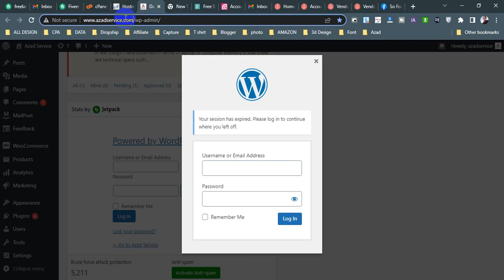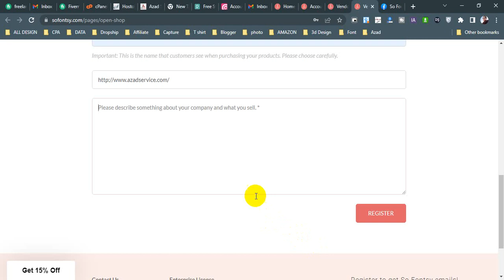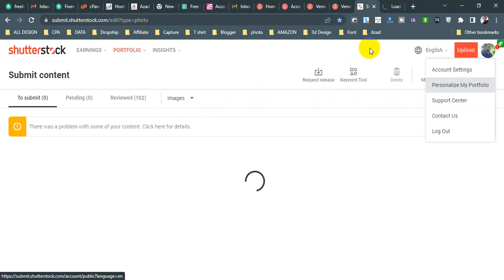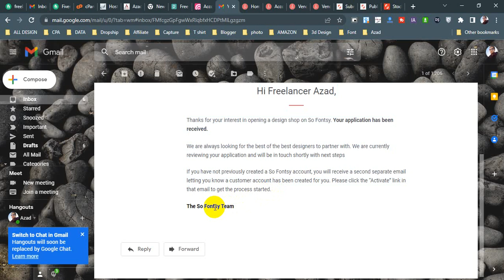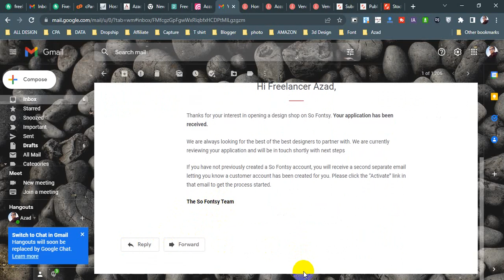how to upload a font on sofontsy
100% quality and satisfaction in my work is guaranteed.

 - 100% money back guarantee
 - Superb aftercare
 - Unlimited Revisions

Included Files:
Compatible with Adobe Illustrator
100% Vector
Easy to edit & customize
01 x AI
05 x EPS 10: (Vector – Openable with many vector based graphic * programs such as Illustrator, CorelDraw)
05 x JPG - 4680×3120 px
05 x PNG - 4680×3120 px
05 x PDF
05 x SVG
Features:

Requirements:
1. What is your main Business Service?
Ans:
2. What is your Busisess Logo Name?
Ans:
3. Which Category does Your Business fall in-?
Ans:
4. Have you any Sample?
Ans:
5. Any color Preference?(Red/Blue/Orange/Black/White/Pink/Others)?

You can follow me there:
Youtub